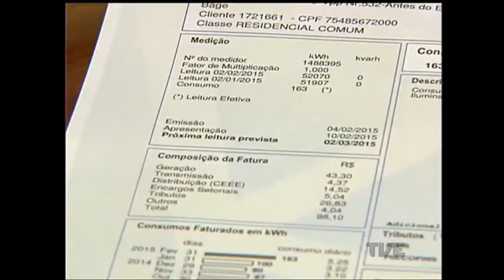Segundo SPC, oito dos 60 milhões de inadimplentes no país são da região sul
O aumento da inadimplência gera preocupação. Segundo levantamento do SPC, o Serviço de Proteção ao Crédito, no final de março quase 60 milhões de pessoas estavam negativadas em todo o país, sendo 8 milhões nos três estados da região sul. O destaque é para o crescimento das dívidas com contas de serviços essenciais como água e luz.